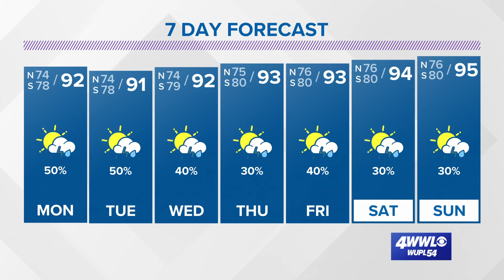Sunday evening tropical update: Fred, Grace and soon-to-be Henri?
Meteorologist Alexandra Cranford has the forecast at 5:30 p.m. Sunday, August 15, 2021.